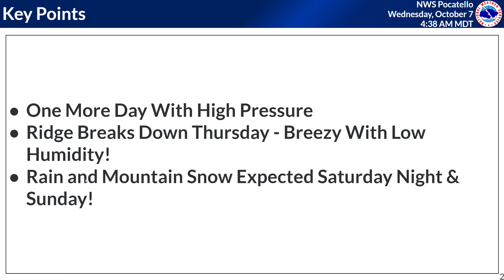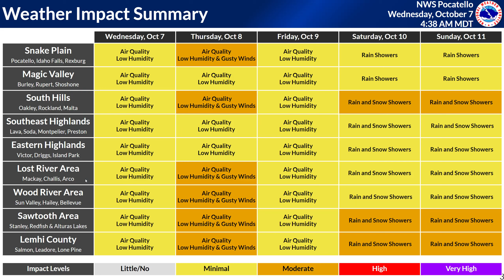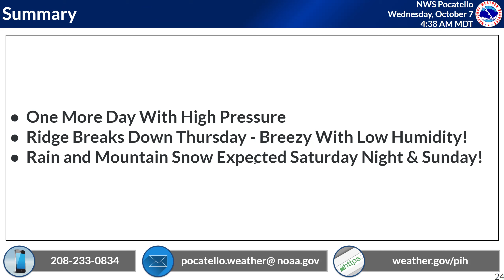10/7/20 Hazard Briefing - Changes Starting Thursday